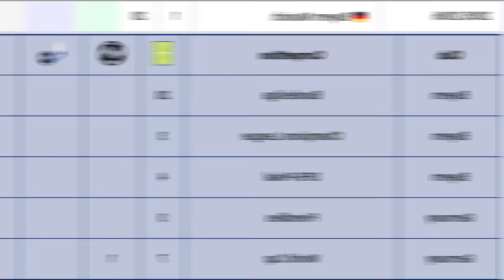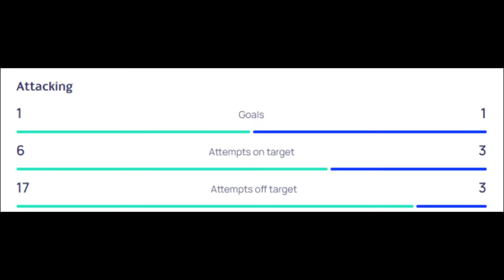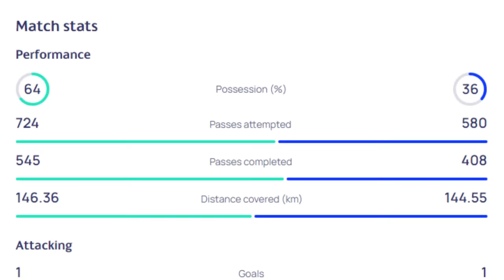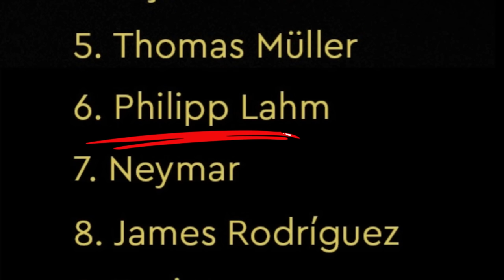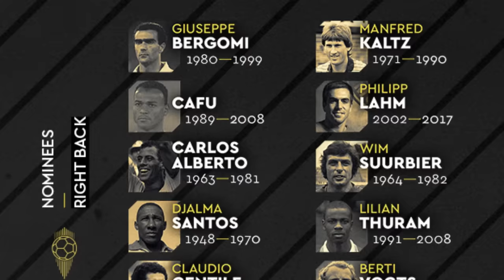The Cleanest Defender Of All Time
Winning both the world cup and treble is a level of football only the very best players have reached. But even among these truly extraordinary individuals there is a man that stands out. Despite never shying away from making sliding tackles and being a true leader on the pitch, he never received a red card in his entire career. He was once quoted by Pep Guardiola to be “the most intelligent player he has ever trained”. This is the story about an uncommon man amongst uncommon people: Phillip Lahm.

- Winter - Vivaldi
- Summer - Vivaldi

Intro - 00:00
Introducing Himself - 00:23
Redemption - 03:37
Legacy - 05:30